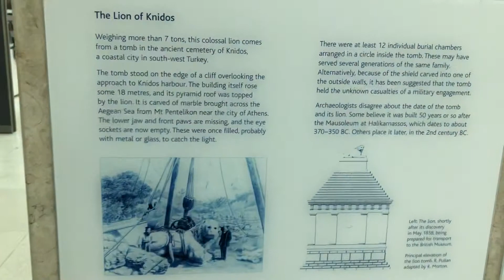The British Museum Knidos Aslanı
Britanya Müzesi  Knidos Aslanı